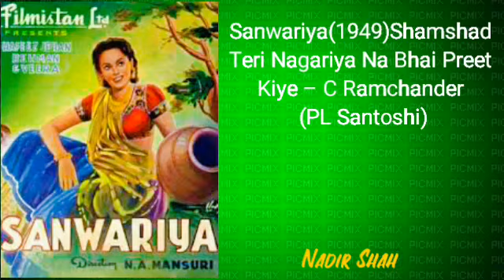Sanwariya (1949) Shamshad –Teri Nagariya Na Bhai Preet Kiye puchhtai – C Ramchander (PL Santoshi)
Nadir Shah